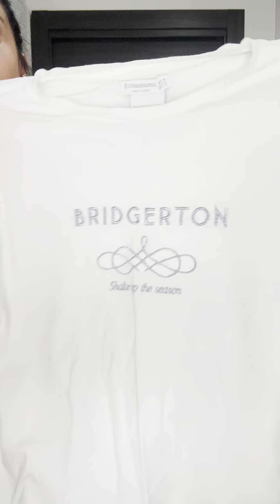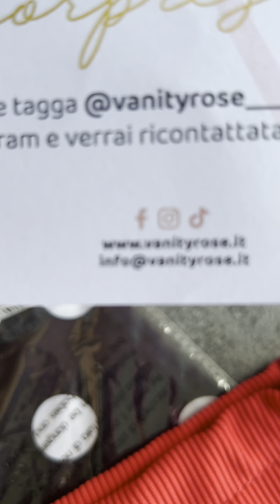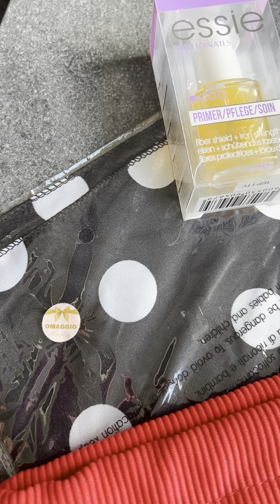✦ᴠɪᴅᴇᴏ ʜᴀᴜʟ✦ ᴍᴇʀᴄᴀᴛᴏ ✩ ɴᴏᴛɪɴᴏ ✩ ᴀᴍᴀᴢᴏɴ ✩ ᴢᴀʟᴀɴᴅᴏ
VIDEO HAUL